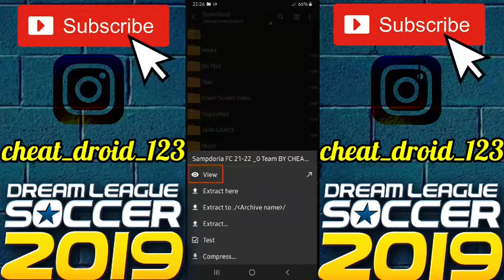How To Create Sampdoria FC 21-22 Team In Dream League Soccer 2019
Welcome Everyone To Our channel CheatDroid.This Video Is About How To Create Sampdoria FC 21-22 Team kits logo players In Dream League Soccer 2019 Full tutorial with Android and IOS Gameplay.

___________________________________      Sampdoria FC 21-22 Team Players, logo and kits also data files